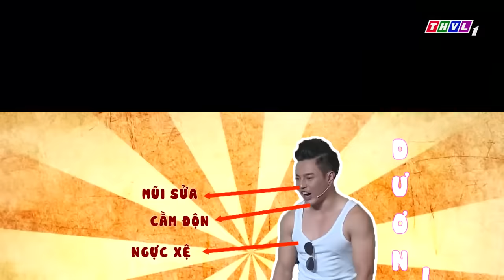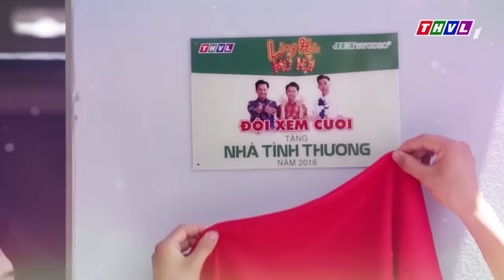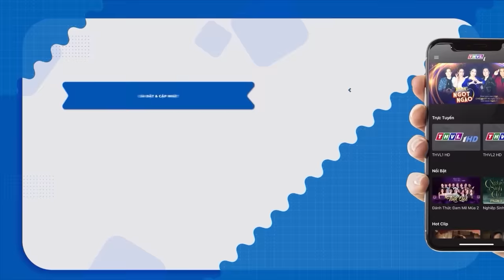🛑HÀI "TÈO - TE TUA TƠI TẢ"🛑Hài Trấn Thành, Trường Giang, Việt Hương | HÀI VIỆT NAM 2023 CƯỜI HÁ MỒM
🔥1 Nhấp là Cười Bể Bụng với Những Bộ Hài Kinh Điển